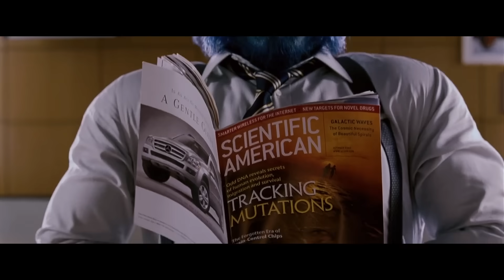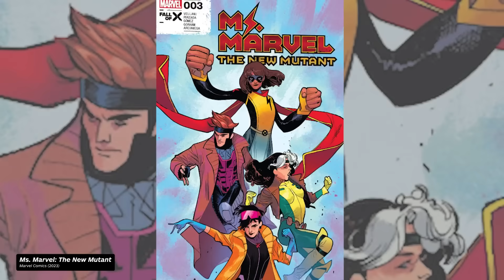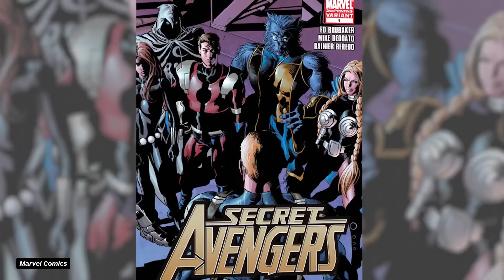The Marvels Fixes This Deadpool 3 Problem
Spoilers for The Marvels! The mid-credits scene for The Marvels is far more than just an x-citing cameo. It may also address a big question MCU fans have about the upcoming movie Deadpool 3 featuring the return of Hugh Jackman's Wolverine. We break down what you need to know about where Monica Rambeau wound up in the credits scene, who appears in the scene, and what it all means for a certain X-Men in the MCU.